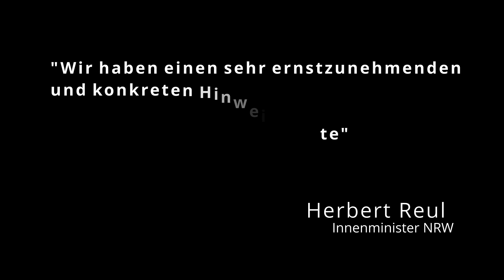Polizei verreitelt Anschlag in Hagen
In Hagen hat die Polizei einen Anschlag auf die Synagoge verhindert. Wie das gelungen ist und was Heute noch passiert ist erfahrt ihr jetzt.